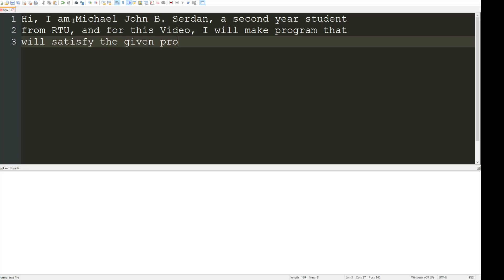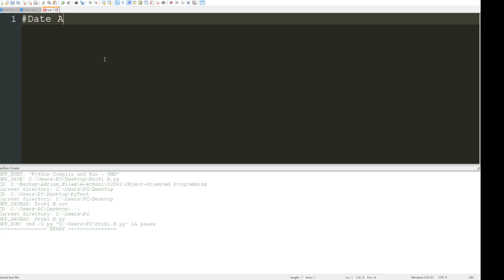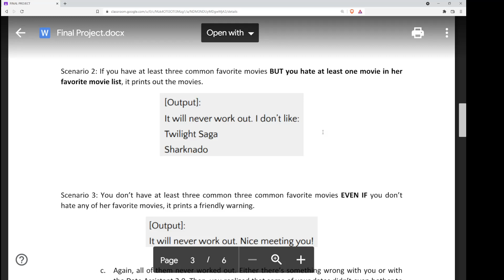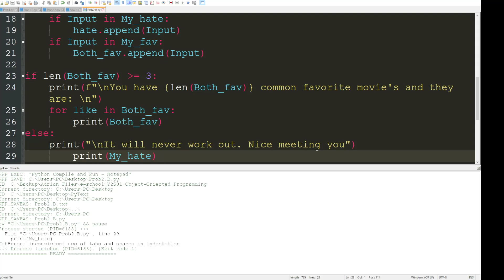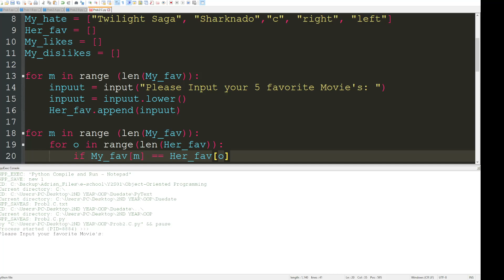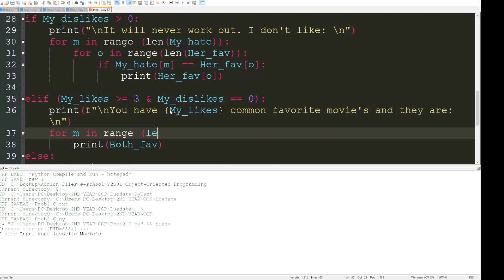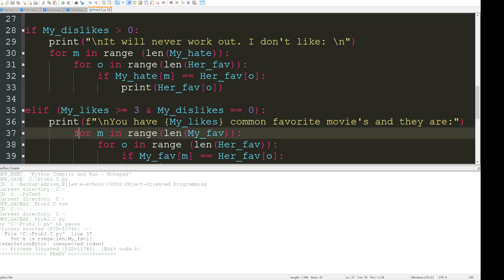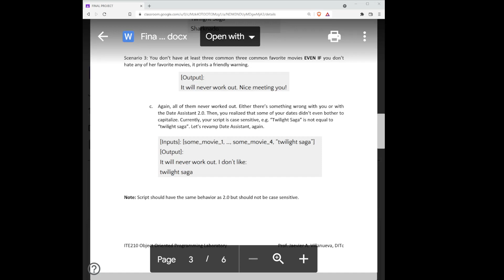Video presentation (Vlog) for Object Oriented Programming using Python for our Final Project. PART 1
Hi, I am Serdan, Michael John B. a Second year Student from RTU, This video presentation (vlog) is for each item or problems for Object Oriented Programming using Python for our Final Project.